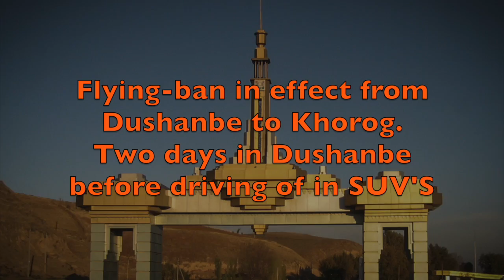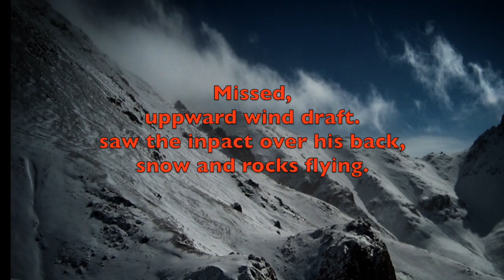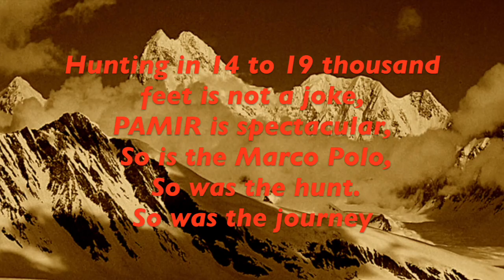Marco Polo Hunt.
This video is about My Marco Polo hunt in Tajikistan. A hell of a trip anda hell of a hunt in the Pamir mountains.